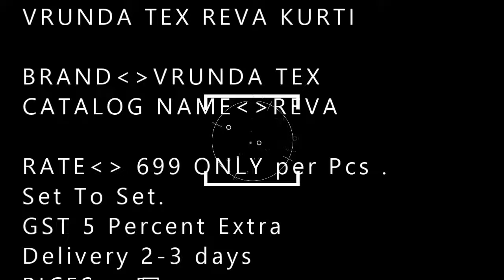VRUNDA TEX REVA KURTI |BS FASHION WHOLESALER EXPORTER IN SIU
VRUNDA TEX REVA KURTI

NEW CATLOG LOUNCHING

BRANDVRUNDA TEX

CATALOG NAMEREVA

RATE 699 ONLY per Pcs .

PICES5⃣

FABRICHEAVY VIVING CHEX&LAINIG RAYON TOP(14KG)WITH WRAK

BOOK OR ORDERS NOW. PLEASE